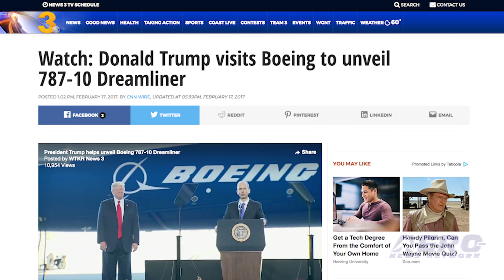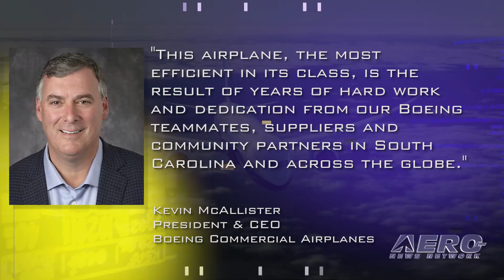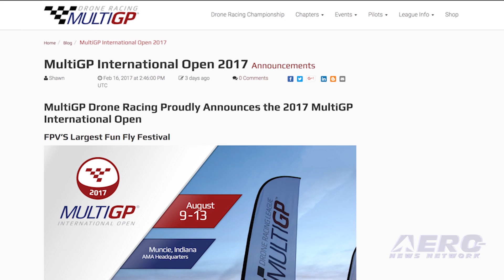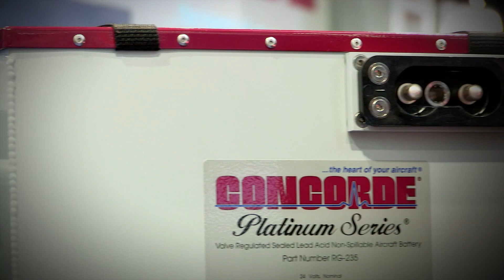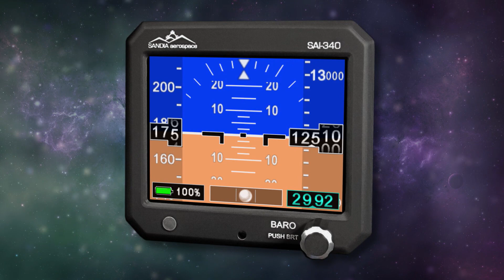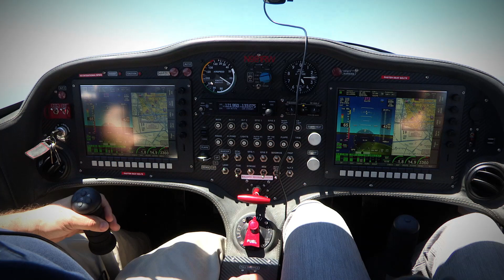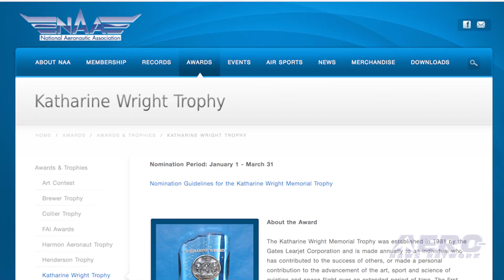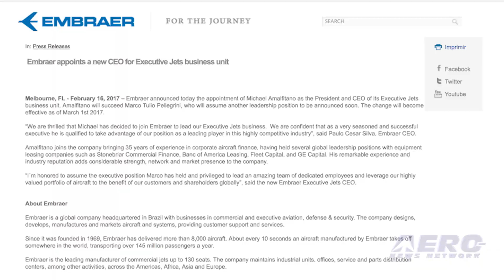Airborne 02.20.17: B787-10 Rollout, MultiGP Drone Racing, NIMBYs v Montauk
Also: Wright Prop, Full Stop!, Airbus Sued, Ellen Ochoa, Wright Trophy, New Embraer CEO, Bel Air AW189s. The Boeing 787-10 Dreamliner, the third member of the 787 Dreamliner family, made its debut Friday, at Boeing South Carolina.

Thousands of employees at the North Charleston, S.C. site celebrated the event, along with President Trump and South Carolina Governor Henry McMaster. The 787-10 will now be prepared for its first flight in the coming weeks.

The 2017 MultiGP International Open, will be held at the AMA National Headquarters in Muncie, Indiana, August 9-13, 2017.

The MultiGP International Open plans to be a fun and educational time for all involved, with the “Fun Flys” open to all, as well as multiple competitions (both racing and freestyle), workshops, and summit meetings during the event.

MultiGP Drone Racing is pulling out all the stops to bring the world one of the most unique drone racing events of the year.

The NIMBYs are at it again -- this time, in New York's Long Island. A group which calls itself the "Airport Noise Citizens Advisory Committee" has written a letter to East Hampton recommending that they buy Montauk Airport (KMPT) in an effort to prevent, or at least slow, traffic growth in the future. All this -- and MORE in today's episode of Airborne!!!

Airborne 02.20.17 is chock full of info in this Daily News Episode, Monday, February 20th, 2017... Presented by Aero-TV veteran videographer and Airborne Hosts Brianne Cross, Christopher Odom, and Laura Hutson, and is supported by ANN CEO/Editor-In-Chief Jim Campbell, Chief Videographer Nathan Cremisino, and Aero-Journalist Tom Patton, this episode covers:

Boeing Debuts 787-10 Dreamliner With President Trump In Attendance
MultiGP Drone Racing Announces The 2017 MultiGP International Open
Group Looks To Stem Growth Of Montauk Airport
National Aviation Hall Of Fame Will Not Sell Signed Wright Aircraft Propeller
AVW: This will be a full stop landing!
Austrian Ministry Of Defense Files Suit Against Airbus
Ellen Ochoa To Be Inducted Into U.S. Astronaut Hall Of Fame
NAA Issues Call For Nominations For Katharine Wright Trophy
Bel Air AW189 Helicopters Surpass 6,000 Flight Hours In North Sea Operations
Embraer Appoints A New CEO For Executive Jets Business Unit